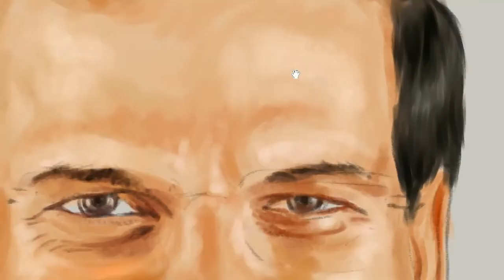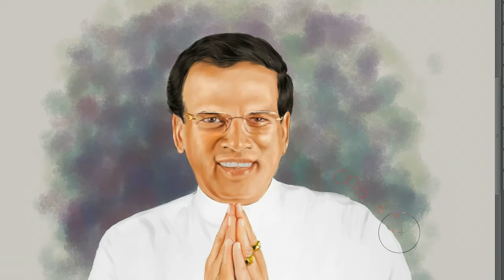Portrait Painting of the Former President Maithripala Sirisena